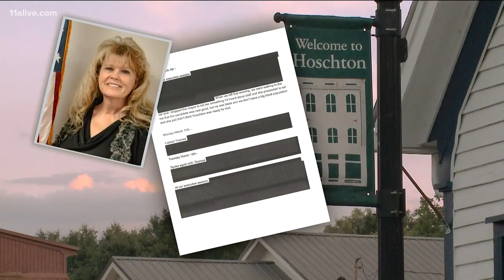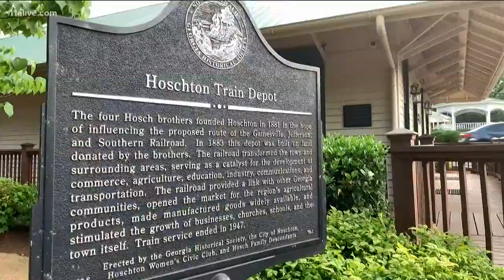'You're disgusting,' Citizens call for resignation of city leaders over alleged racist remarks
A mayor and councilman face calls of racism and resignation after allegedly making racists remarks about a job candidate and interracial marriage.v